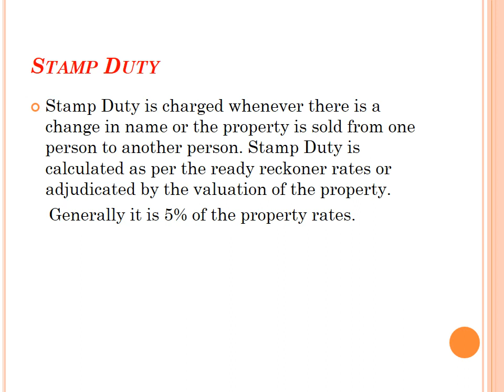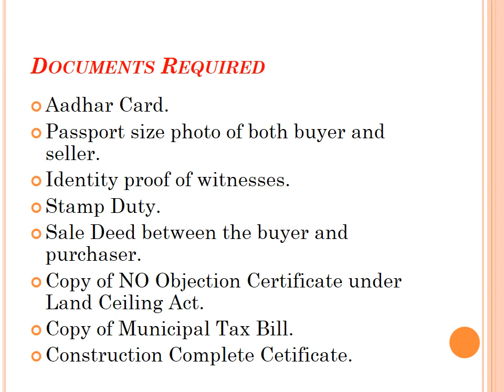Procedure For Registration of Flat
This video is about the procedure and steps for registration of a flat and paying of stamp duty. It will guide you with the step by step procedure of how to register your property in Registrar office.